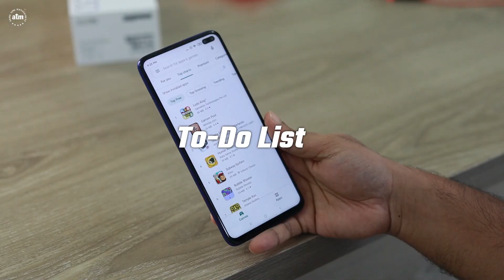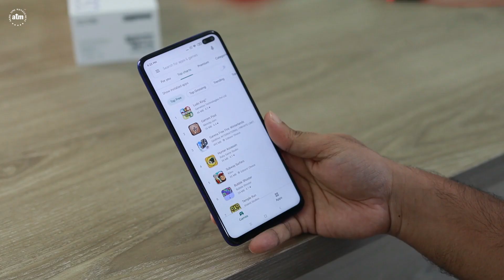How to use technology to improve your time management | Time Management Tips By Akhil Baheti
How to use technology to improve your time management | Time Management Tech Hacks: Get More Done in Less Time! | Time Management Tips By Akhil Baheti
Do you ever feel like there just aren't enough hours in the day?   Technology can be a double-edged sword, but what if you could use it to your advantage?  In this video, we'll show you how to harness the power of tech to become a time management master! ⏱️
We'll explore:
Must-have apps for to-do lists, reminders, and calendars (Say goodbye to missed deadlines!)
Time tracking tools to reveal where your time ACTUALLY goes (Spoiler alert: it might not be what you think!)
Focus-boosting apps to block distractions and maximize productivity (Social media won't stand a chance!)
Online courses and tutorials to take your time management skills to the next level (Become a time management guru!)
Communication and coordination apps for seamless teamwork (Projects on track, deadlines met, high fives all around!)
Ready to ditch the overwhelm and achieve more in less time?  Watch now and unlock the secrets to tech-powered time management!
Timestamps:
Intro (0:00 - 0:21): Feeling overwhelmed? Tech can be your time management hero!
To-Do List & Calendar Apps 00:49 -  Never miss a deadline again!
Time Tracking Tools 01:15 - Discover where your time truly goes.
Focus Boosting Apps 01:38 - Goodbye distractions, hello productivity!
Level Up with Online Courses 02:03 - Become a time management master.
Teamwork Made Easy 02:33 - Streamline projects with communication apps.
Conclusion & Call to Action 02:58 - Take control of your time, watch now!